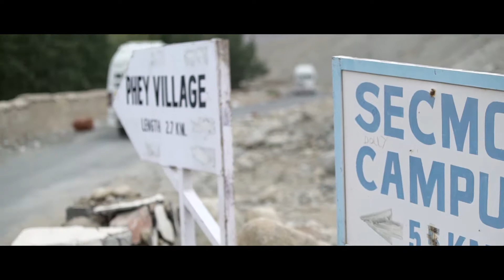Nasa Spaceward bound for Tata Motors